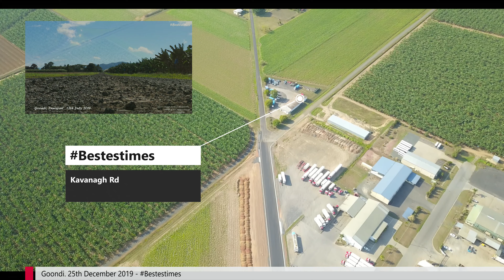Goondi By Drone with Historical Photos 25th Dec 2019 4k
I Found some of my old YouTube videos on my computer.
So I am in the process of re uploading them. Will be available over next few months. (Starting April 2021).

Old & New Innisfail Photo's (Facebook)